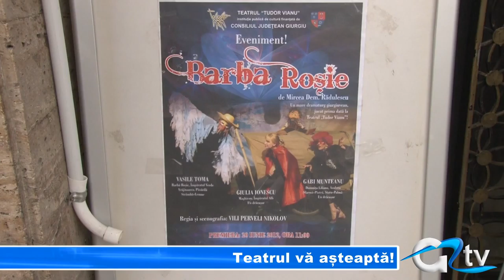TEATRUL VA ASTEAPTA !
După "Nu mor pescărușii când vor porcii mistreți" - piesă jucată după spusele autorului Mircea M. Ionescu pentru ultima oară marți seara la Giurgiu - Teatrul Vianu își așteaptă spectatorii la următoarele spectacole. Barbă-Roșie în regia lui Vili Perveli Nicolov este spectacolul programat pentru vinerea viitoare, în timp ce pentru 28 martie se pregătește o nouă premieră în regia lui Radu Ghileș.